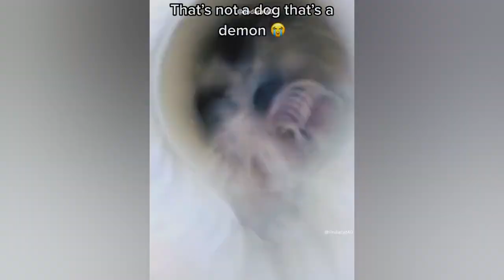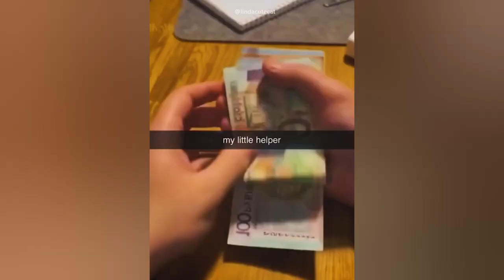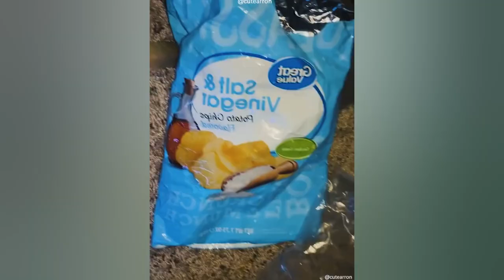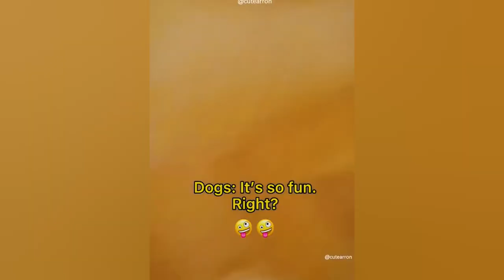1 HOUR New Funniest Cats Fight🐶🐱 - Funniest Cats and Dogs 2023🐶 #19